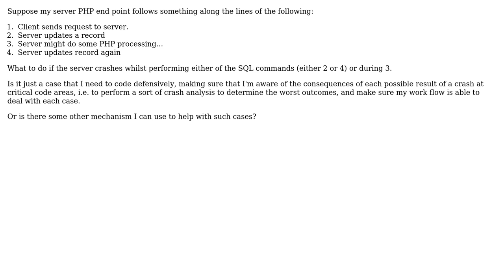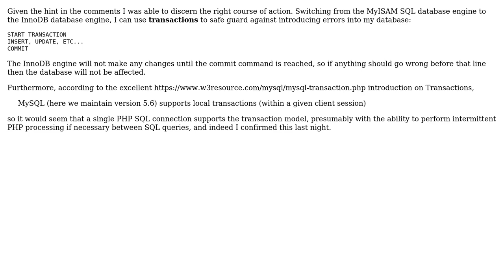Software Engineering: Dealing with server errors/database data when processing client requests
With thanks & praise to God, and with thanks to the many people who have made this project possible! You are responsible for your own actions.